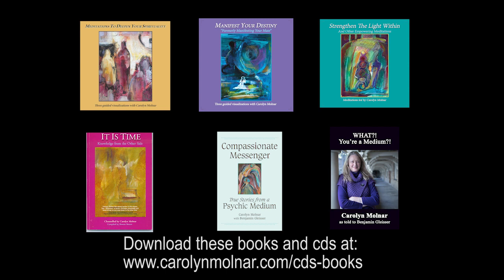Soul Contracts | Psychic Medium Carolyn Molnar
Author of
Compassionate Messenger: True Stories from A Psychic Medium and What?! You're A Medium?!